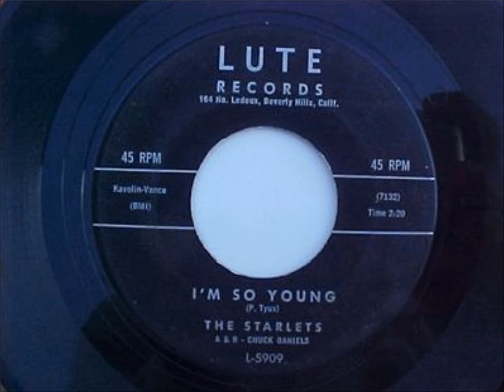STARLETS - I'm So Young - LUTE 5909 - 1960